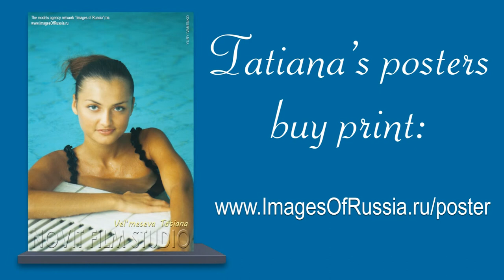MODEL PHOTO GALLERY. Tatiana Vel'meseva. 20 hits.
Model: Tatiana Vel'meseva Photo: Yury Ivanenko Music: Yury Ivanenko
See photos by Tatiana Vel'meseva in Photo Gallery "20 hits"
magazine "Images of Russia"(TM) (№3/2013, pages 65-89):